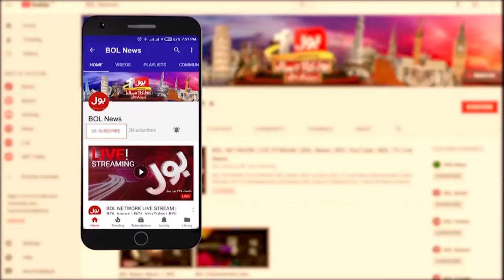Sunni Ittehad Ki Seats Kisko Di Gayin? | Chief Justice Qazi Faez Isa | Supreme Court Live